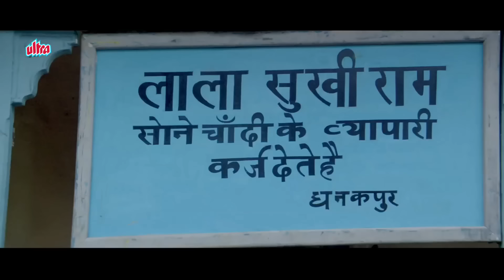राजा बाबू की अय्याशी से कादर खान हुए गुस्सा - Raja Babu - गोविंदा - शक्ति कपूर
Film : Raja Babu